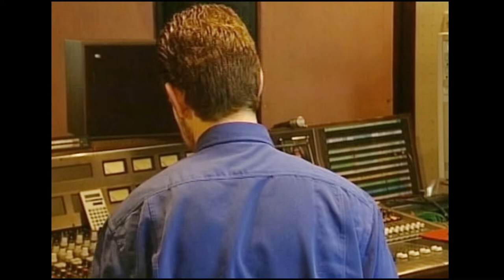Neil Lucas - Freddie (Official Video)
Song Written, Performed and Owned by Neil Lucas.
Produced by Neil Lucas & Martin Condon

This track is from the 1999 Neil Lucas Album 'Illusion’ and is purley dedicated to the immortal spirit of Freddie Mercury. The video was Remastered in October 2021.

As you will hear Neil styled this track to sound the same as Queen’s 'Delilah' track from their 1991 'Innuendo' album. 'Delilah' was a song Freddie wrote about his favourite cat. The video is a tongue in cheek production which Neil loved to create.